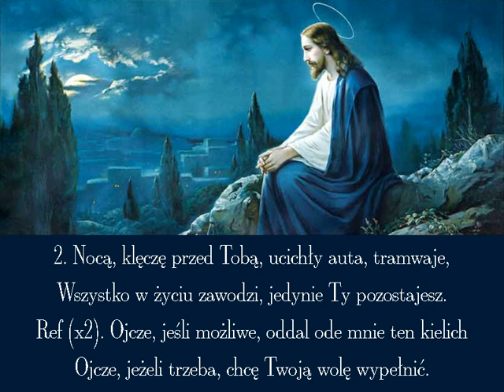Nocą ogród oliwny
Pieśń siostry Zofii Jasnoty o modlitwie Jezusa w ogrodzie oliwnym. Refren stanowią nawiązanie do słów modlitwy Jezusa zapisanych w Mt 26,39, Mk 14,36 i Łk 22,42.